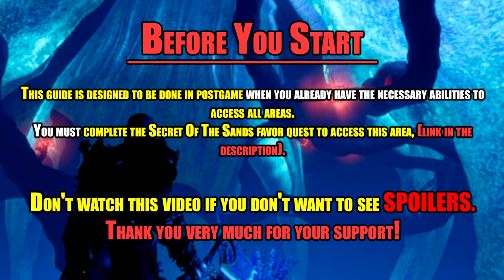God Of War Ragnarok - The Burrows | All Collectible Locations Walkthrough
A Video About The Burrows | All Collectible Locations Walkthrough In God Of War Ragnarok.

📍 Timestamps
0:00 Intro (Important)
0:12 Lore
2:19 Legendary Chest #1
4:10 Artefact
5:40 Legendary Chest #2